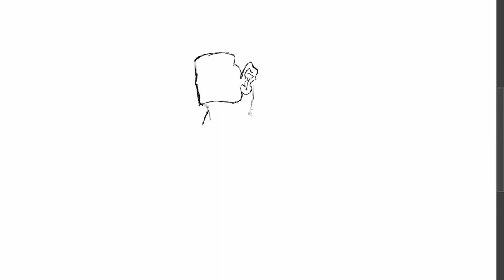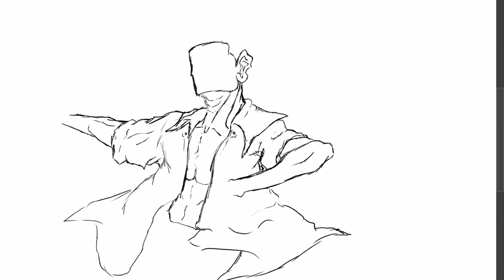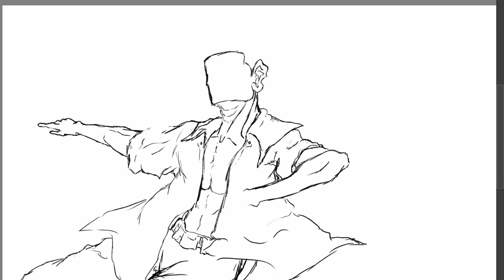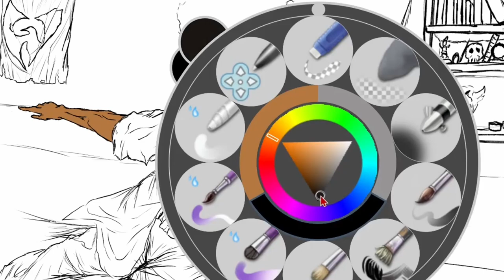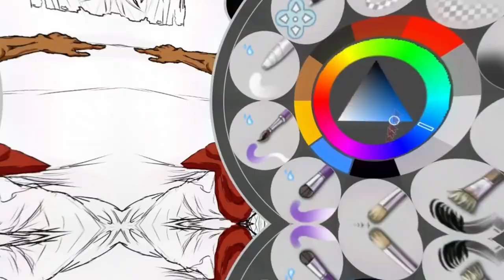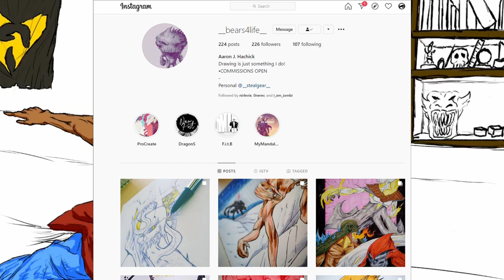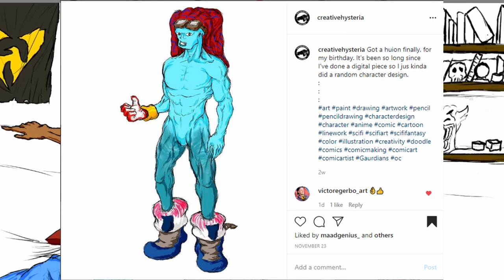The Number 6 Glove! | Showdown Fighterz #4 [Speed Draw]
Back with another video. Yes, i'm adding another fighter cuz it's fun to do. But fr I hope you enjoy the video. Make sure to go check out the collab I did on IG. And as always, keep on drawing.

Kendrick Lamar - Big Shot Instrumental by Prince the Producer

The rest of the music in this video is made by me.